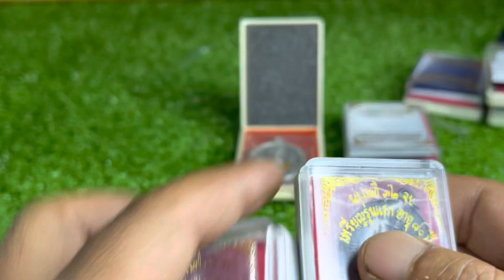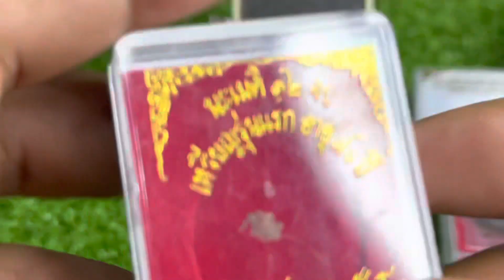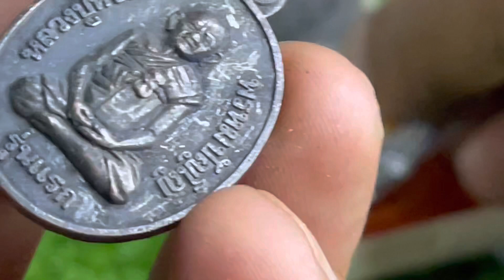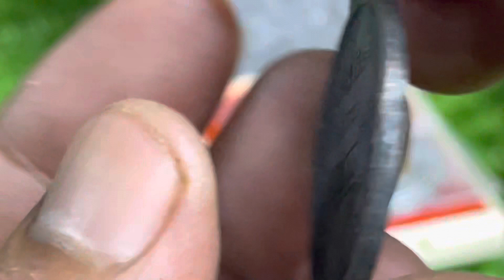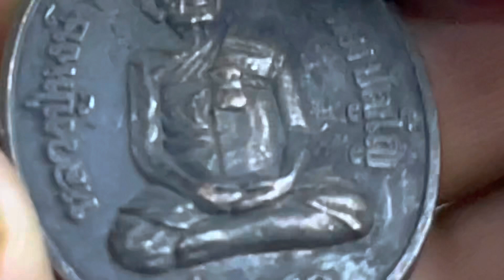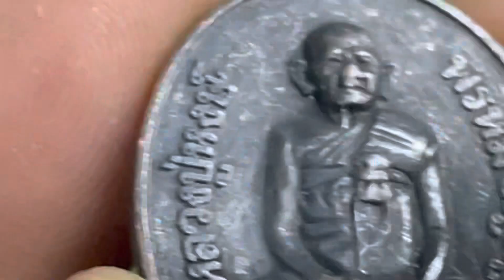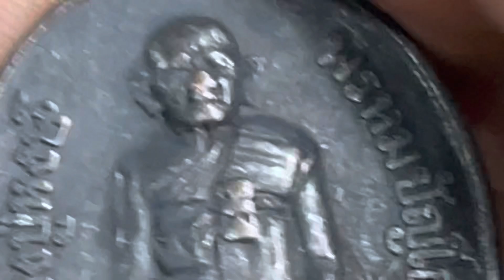เหรียญรุ่นแรก หลวงปู่หงส์ วัดเพชรบุรี ส่องเหรียญแท้